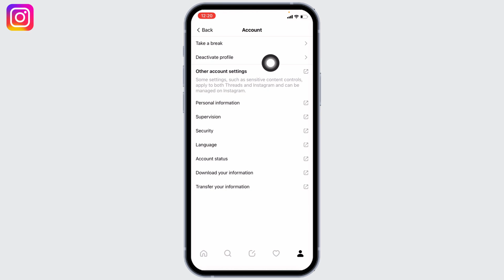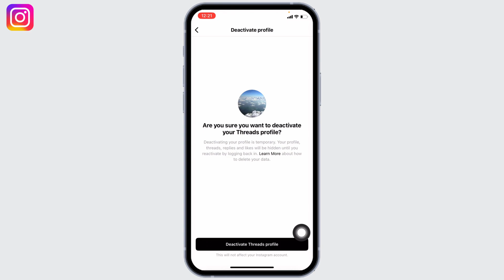How To Disconnect Threads From Instagram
In this tutorial, we'll provide you with a step-by-step guide on how to disconnect Threads from Instagram. We'll cover everything from accessing your Instagram settings to revoking access for Threads.

👋 Welcome to Create Login And Delete! In this video, we'll show you how to disconnect Threads from Instagram. If you're someone who wants to unlink or remove the Threads app from your Instagram account, then this tutorial is perfect for you.

📱 Timestamps:

0:00 - Introduction
0:05 - How to Disconnect Threads from Instagram
0:10 - Steps to Disconnect Threads from Instagram